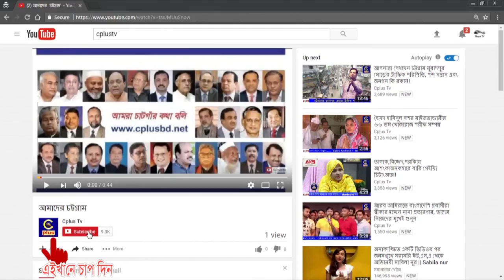আনোয়ারার পারকি সমুদ্র সৈকতে মানুষের ভীড়